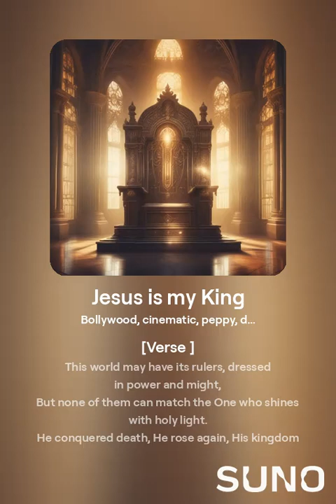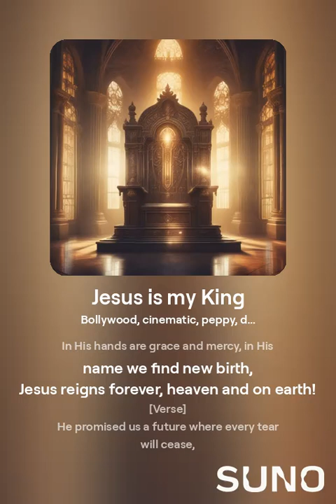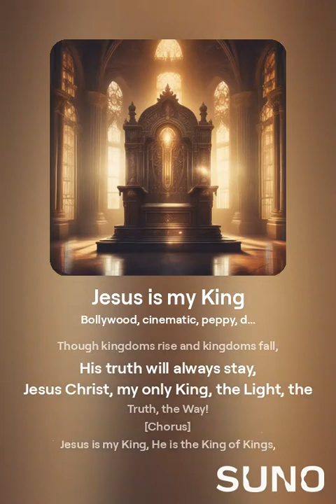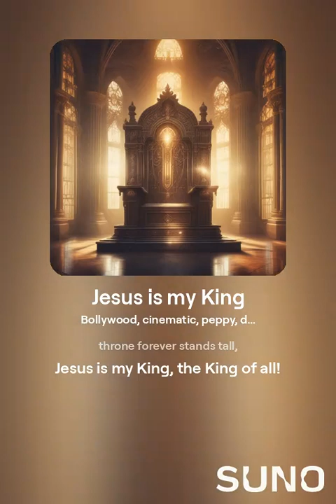Jesus is my King - An AI Creation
The eternal God created man, man created AI and AI created this song.

This song celebrates Jesus' supremacy over all worldly kings while reminding us of the eternal hope we have in Him.

Concept: Rajiv Varghese
Lyrics: ChatGPT
Music & Vocals: Suno AI

[Verse ]
This world may have its rulers, dressed in power and might,
But none of them can match the One who shines with holy light.
He conquered death, He rose again, His kingdom never ends,
Jesus Christ, my Savior, my King, on Him my heart depends!

[Chorus]
Jesus is my King, He is the King of Kings,
No other power compares, no crown that this world brings.
All the kings of earth will fall, but His throne forever stands tall,
Jesus is my King, the King of all!

[Verse]
In this fleeting life of trials, He’s my everlasting hope,
When the world seems dark and heavy, He helps me to cope.
He offers life that’s eternal, beyond this worldly stage,
Jesus is the King of love, the Lord of every age!

[Bridge]
He’s above every nation, every ruler, every throne,
The earth may tremble, kingdoms fade, but He’s the cornerstone.
In His hands are grace and mercy, in His name we find new birth,
Jesus reigns forever, heaven and on earth!

[Verse]
He promised us a future where every tear will cease,
Eternal life, unshaken joy, and everlasting peace.
Though kingdoms rise and kingdoms fall, His truth will always stay,
Jesus Christ, my only King, the Light, the Truth, the Way!